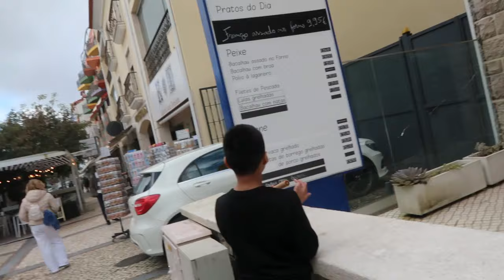Last day ho Familia iha portugal miss sira hotu/ ba Fatima ho familia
Hi Guys iha video ne ami nia loron ikus ferias iha portugal.. mas ami sei ba Fatima ho familia fahe malu iha neba triste ituan mas hein deit se buat hotu diak apa ho ama sei mai visita ami iha UK se lae ami mak sei ba fali Portugal soon.

Obrigada barak ba nonton